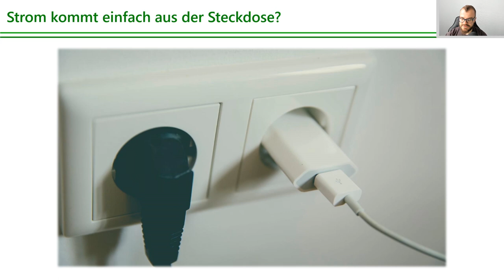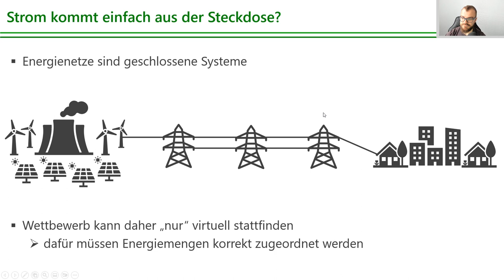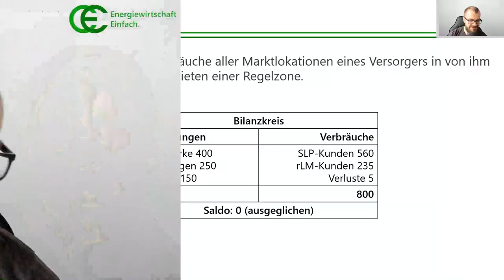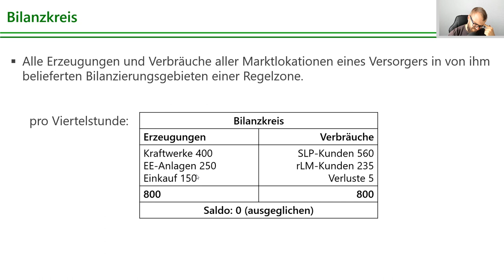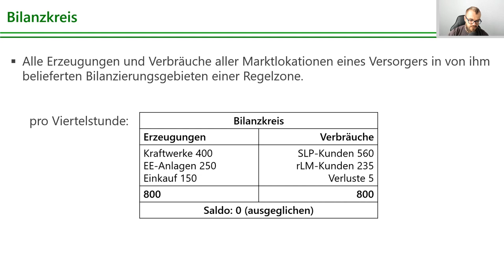Warum auch Ökostromanbieter ihre Preise erhöhen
Wind- und Solarstrom sind in der kWh-Produktion sehr günstig. Dennoch erhöhen einige Ökostromanbieter ihre Tarifpreise - warum?

00:00 Willkommen
00:25 Die Frage
01:10 Tarif vs. Steckdose
06:13 Energieportfolio des Versorgers
10:40 Warum Versorger an der Börse einkaufen
15:23 Verbrauchsprognose
18:53 Preisminderungen - wie?